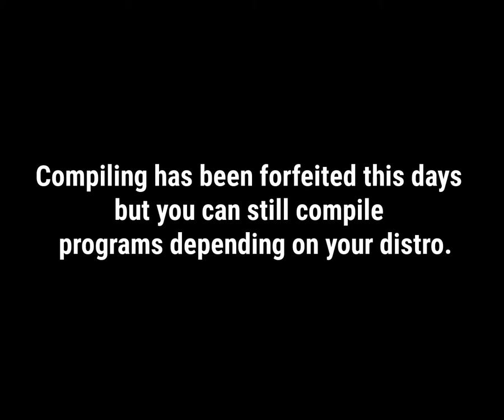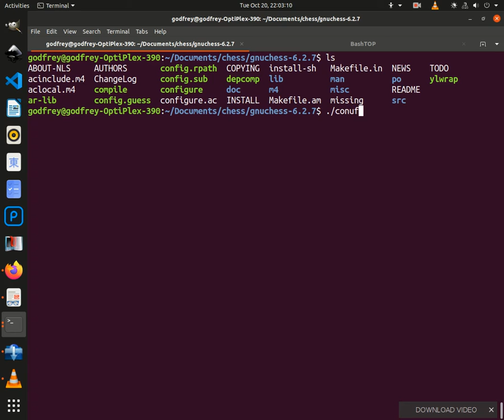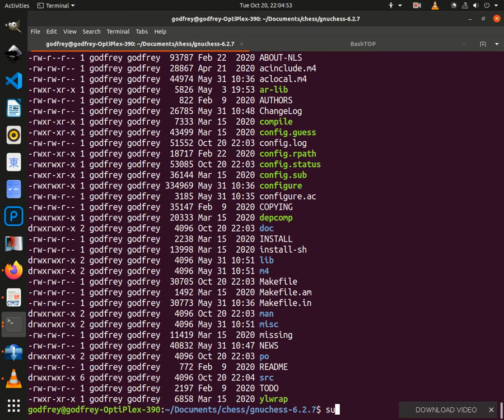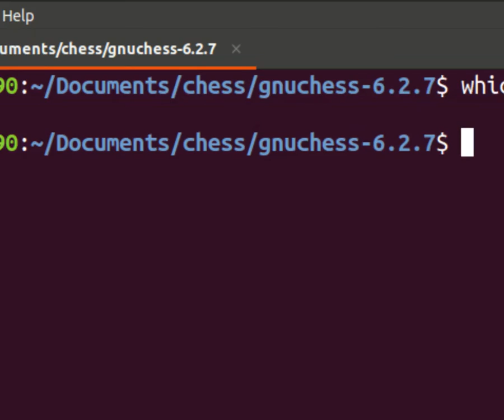Compiling Programs in Linux | Quick Introduction.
Today's tutorial is a bit different, we are going to  learn sort of a lost art but i hope it will be worth it. We are going to learn how to compile Linux programs for ourselves, its a basic level. This tutorial was asked by a friend of mine so i thought it's good practice to share it here.